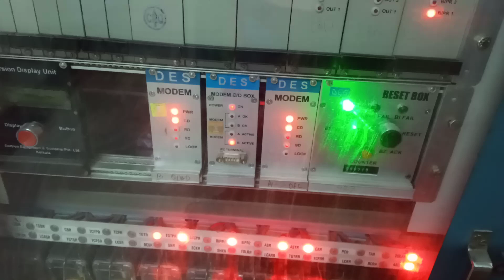UFSBI MODEM status